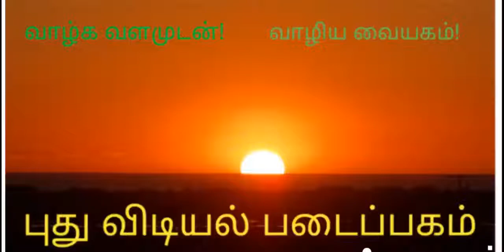புளியங்குடி நகைச்சுவைத் தென்றல் குமர குருபரனின் சிரிக்க சிரிக்க மகிழ்ச்சி வருது- பாகம் 1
புளியங்குடி நகைச்சுவைத் தென்றல் குமர குருபரனின் சிரிக்க சிரிக்க மகிழ்ச்சி வருது- பாகம் 1 -  உலக சிரிப்பு தினத்தை முன்னிட்டு காணொளி சந்திப்பு - புது விடியல் படைப்பக வெளியீடு